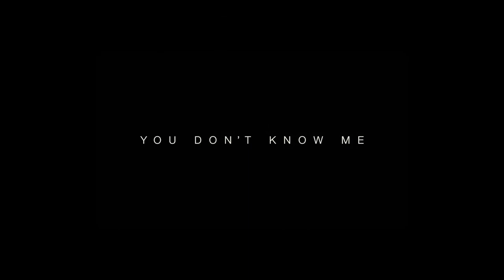YOU DON'T KNOW ME Trailer (Netflix 2022) Drama Movie